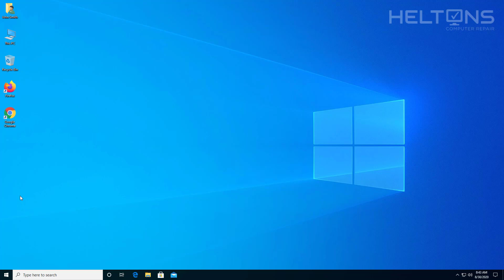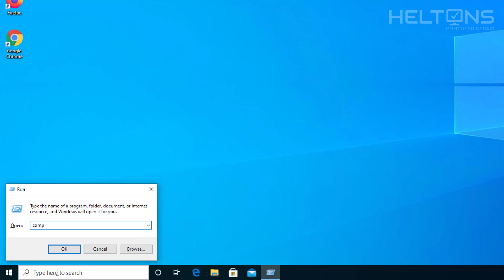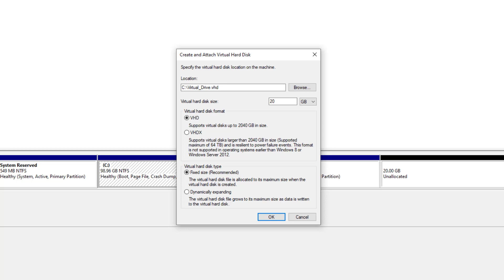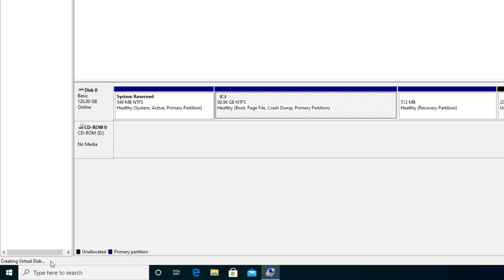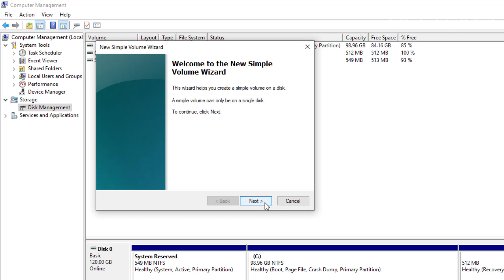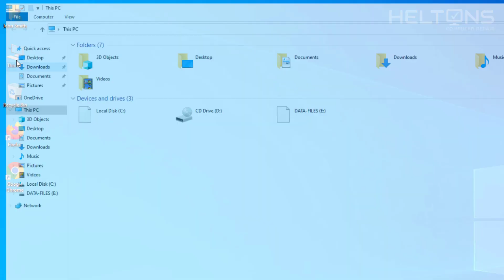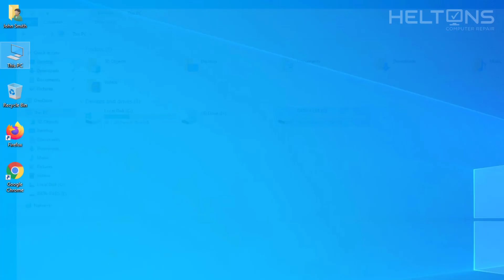Virtual Hard Drive | How to Create a Virtual Hard Drive VHD in Windows 10 / 8 / 7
This tutorials will be showing you how to create a virtual hard drive in Windows 10.